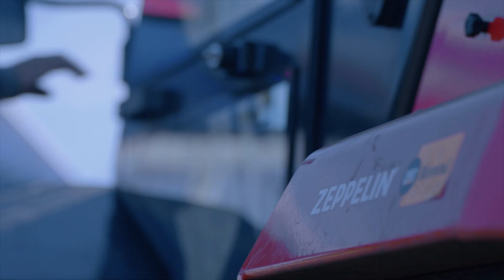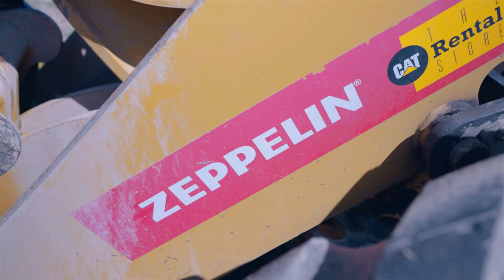Zeppelin Rental bei Red Bull Formula Nürburgring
Nach zehn Jahren heulten in der Nordschleife des Nürburgrings wieder die Formel 1-Motoren. Mit am Start waren Motorsportstars wie Sebastian Vettel, David Coulthard, Gerhard Berger, Ralf Schumacher und Mathias Lauda. Red Bull Formula Nürburgring wurde von unserem langjährigen Partner Red Bull Deutschland organisiert. Wir unterstützten die Vorbereitungen und Durchführung des Motorsport-Events mit unserem umfangreichen Mietequipment.